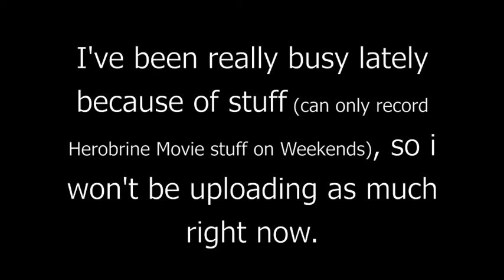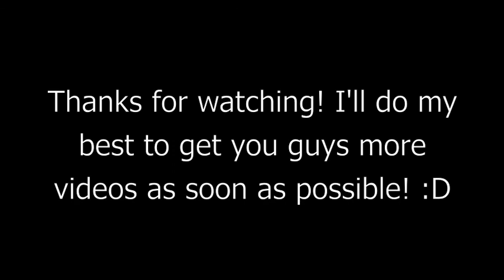Chappy Does Gaming's Herobrine Sighting Exposed! | Episode 14 | Minecraft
Hey guys its been awhile! I've been busy these past couple weeks but I'll make videos the best I can! :D Video was requested by Intagged User!